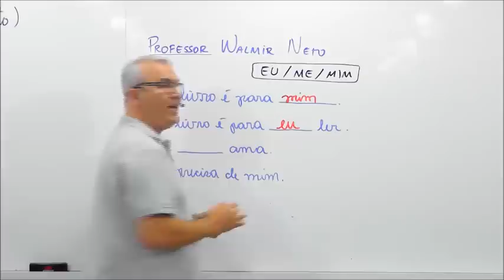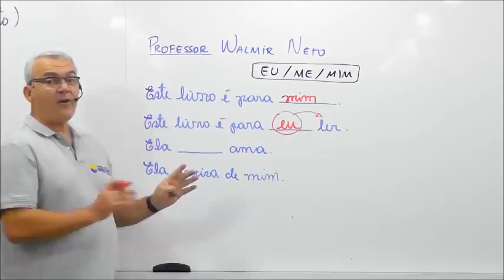RAPIDINHAS DE PORTUGUÊS - #01